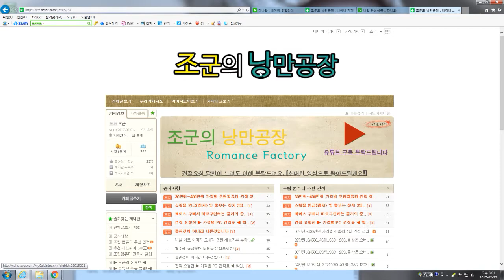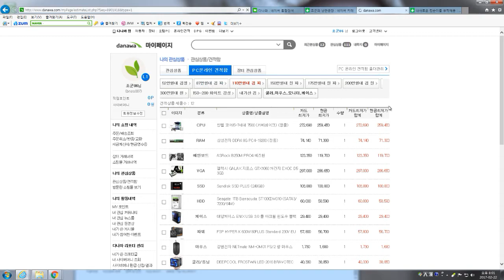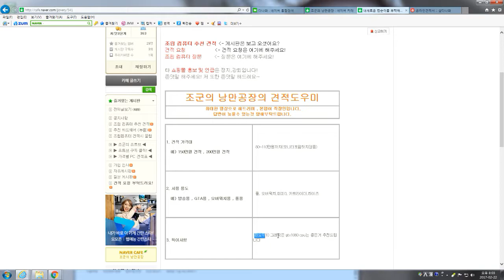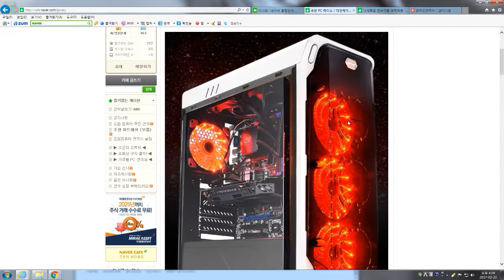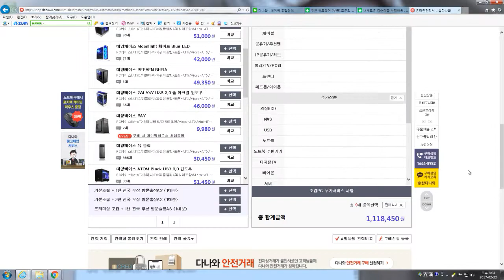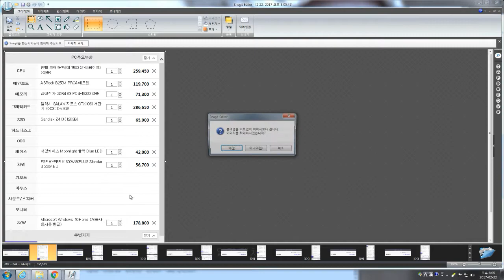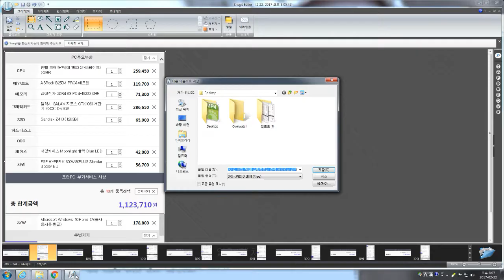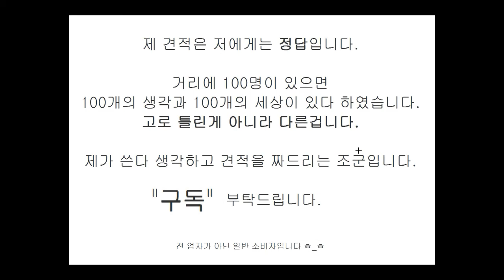[조군] 윈도우 10과 GTX1060을 포함한 112만원의 오버워치와 카트라이더 하이즈 게임 7세대 조립컴퓨터 견적 권영인님 견적